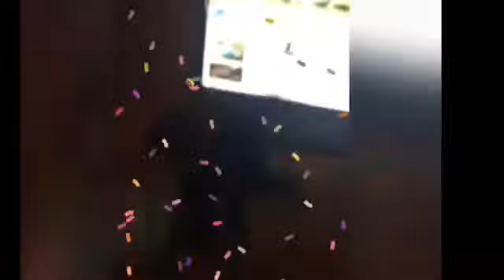70 Subscriber Reaction!!!!!!!!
Omg thank you so much guys for 70 subscribers it’s crazy I am so happy and the art is by Toothless Forever and the Music is Faded and Is made By Alan Waker